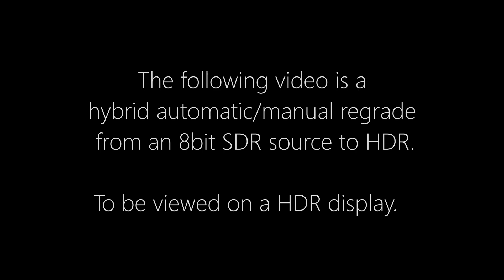How might Halo Infinite look in HDR? [ PT.2 Cinematic Trailer]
Here I’ve used some tech and some eyeballing to regrade an 8bit SDR video in 4K 60fps to HDR.
I feel that this has a transformative effect on severe shots and could perhaps give us an idea of just how fantastic the HDR May be.

Of course, there are limitations to working with an 8bit input, so you may notice some posterisation and artefacts that are not present in the original material.